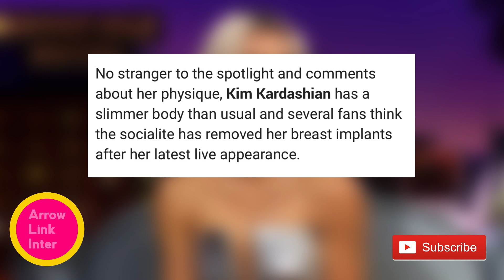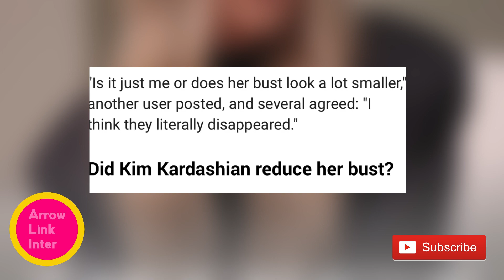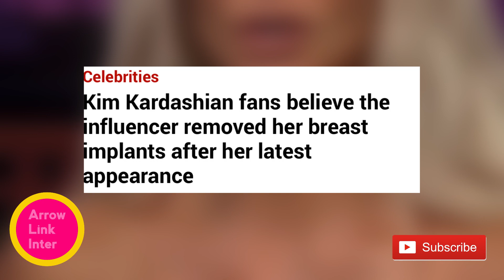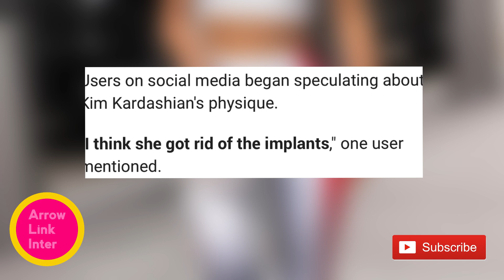KIM MESSES UP LIVE ON TV | GOT EMBARRASSED AFTER GETTING EXPOSED | THIS IS WORSE